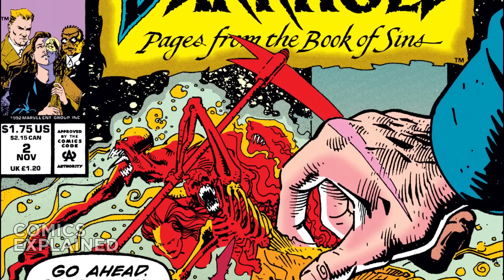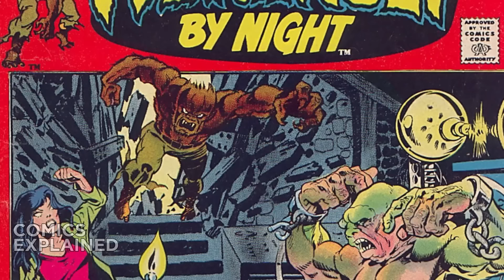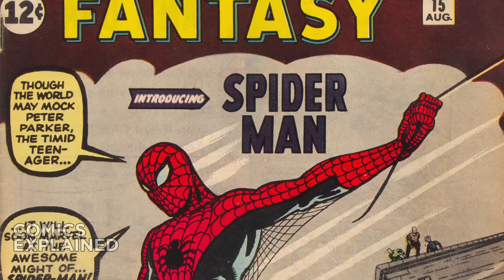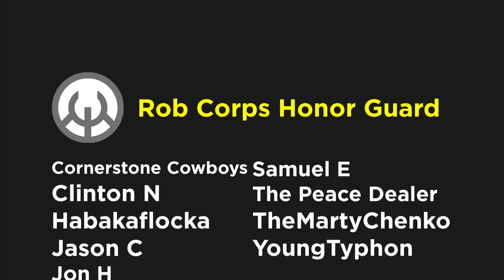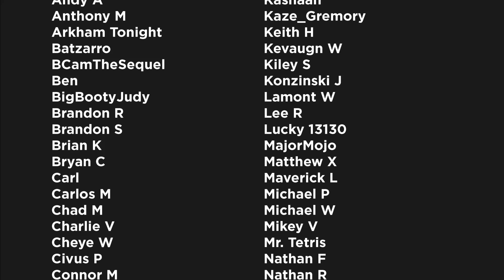Marvel Comics: The Darkhold Explained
The Darkhold, also known as The Book of Sins, is a fictional book appearing in American comic books published by Marvel Comics. The Darkhold has appeared in the Marvel Cinematic Universe streaming television series Agents of S.H.I.E.L.D., Runaways, and WandaVision.

▸ Twitter.com/Comicsexplained
▸ Facebook.com/Marvelexplained
▸ Instagram.com/Comicsexplained